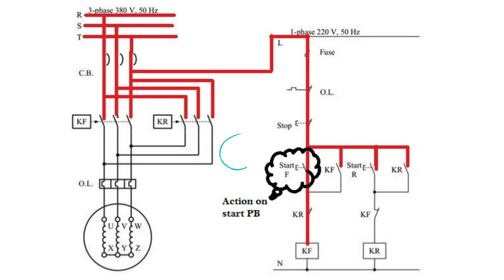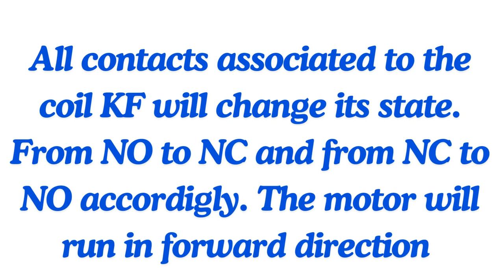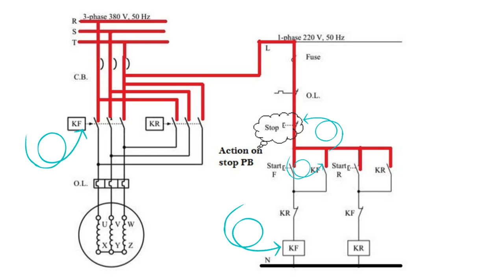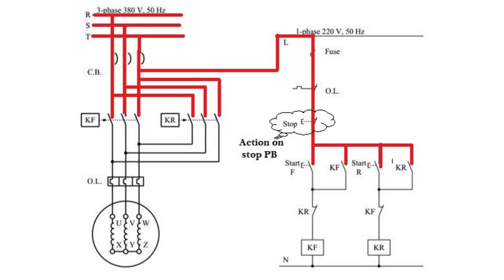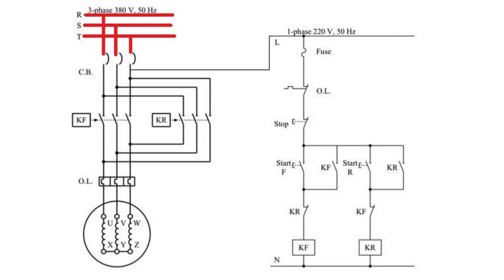How a forward and Reverse function#electrician